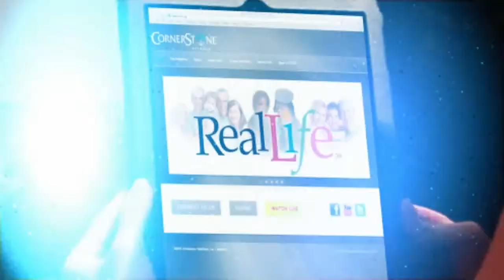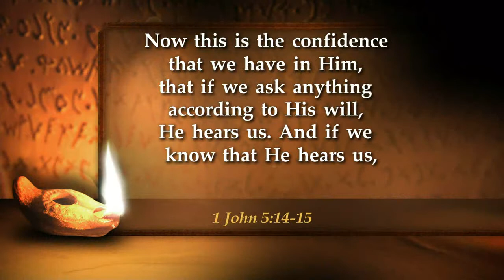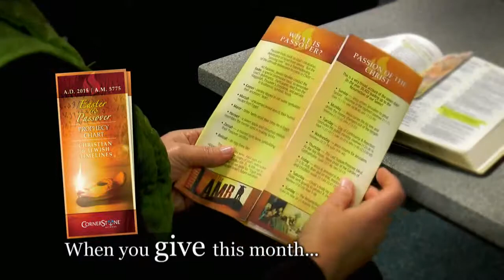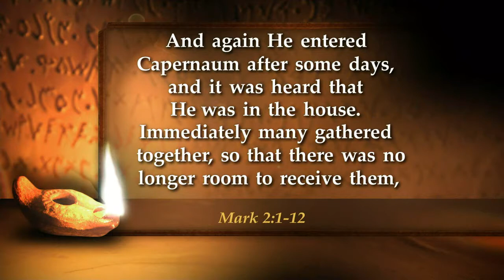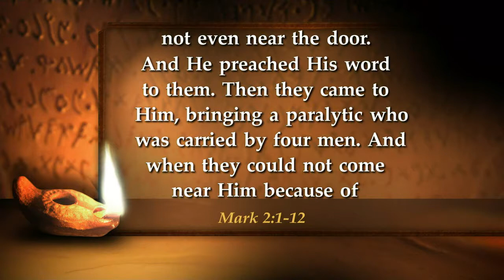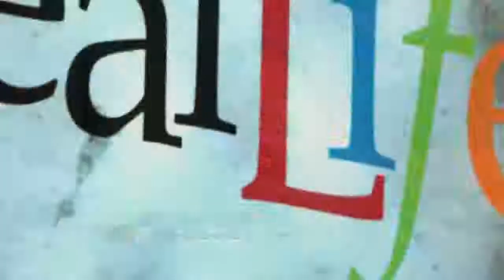Real Life - March 6, 2015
It's another Signs and Wonders special, with a teaching by Pastor Gary Mitrik and music by Myra Bell.